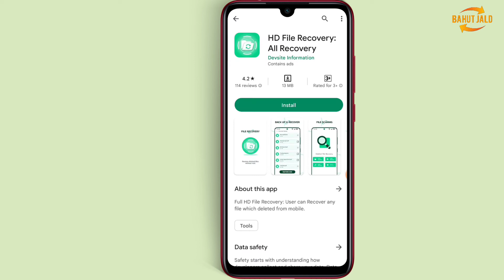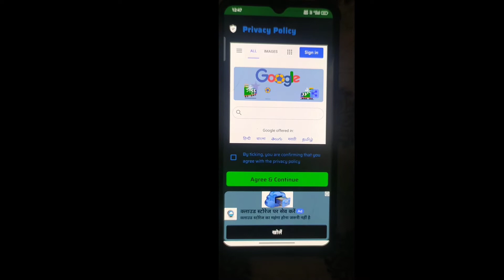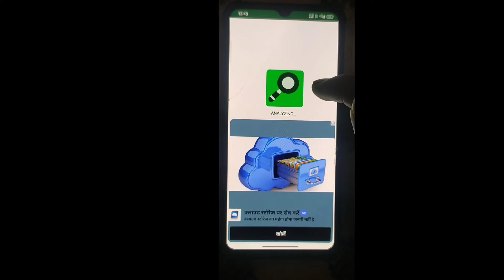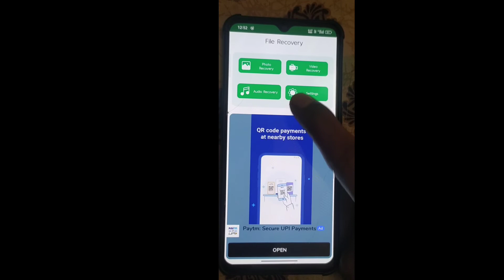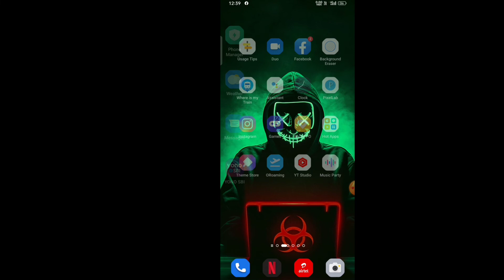Hd File Recovery App | Hd file recovery app kaise use kare | Hd me delete photo recover kaise kare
To Dosto es video mein maine baat kiya hai. HD file recovery app ke bare mein Jiski madad se aap delete photo videos audio ko recover kar sakte hain.